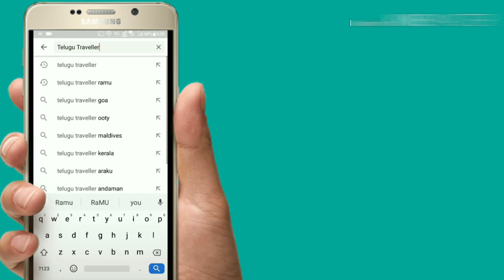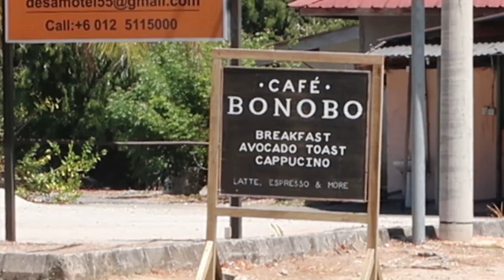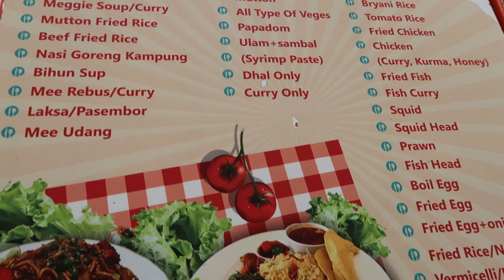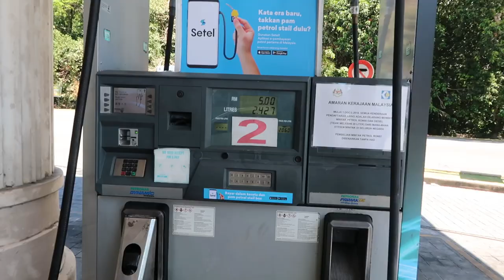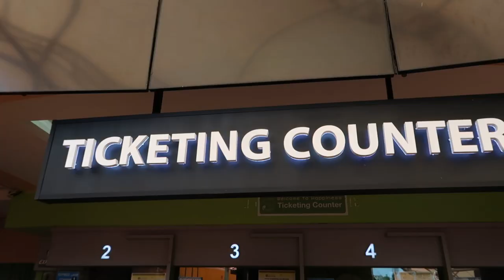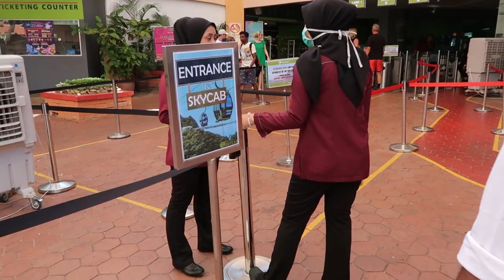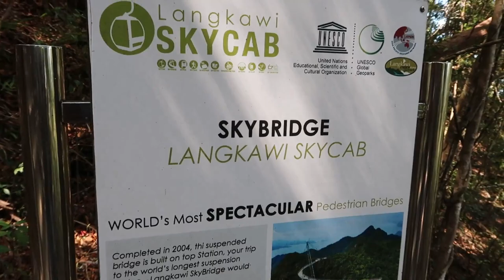Malaysia Vlog Part 4 Langkawi Sky Bridge# Malaysia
Friends here i explored Langkawi Sky Bridge in Malaysia.

And watch my previous video of Part 3 Genting Highlands in Malaysia in below link

And watch my previous video of KL Tower & Batu Cave, Part 2 in below link

And watch my previous video of Malaysia Vlog Part 1 in below link

And watch my previous Warangal Vlog in below link

And watch my previous Mysore Vlog in below link

And watch my previous Bangalore Vlog in below link

And watch my previous video of Bangkok 3D Art Museum & Wat Arun Buddhist Temple in below link

And watch my previous video "How to go Puerto Galera from Manila City" in below link.

And watch my previous video 'How to get get Singapore Visa' in below link.

And watch my previous Singapore Vlog Part 2 in below link.

And watch my previous Singapore Vlog Part 1 in below link.

And watch my previous video of  Krabi to Phi Phi Island Journey by Speed Boat Part 1 in Thailand in below link.

And watch my previous video of one day tour in Phuket in this trip in below link.

And watch my previous video of Thailand in this trip in below link.

And  watch Tourist attractions in  Lumbini in Nepal (The Birth place of Lord Buddha) and Kushi Nagar (The Death Place of Lord Buddha) in Uttar Pradesh State, India in below link.

And  watch Tourist attractions in Varanasi (కాశి) in Uttar Pradesh State, India

 in below link.

And  watch Mahabodhi Temple in Bodh Gaya in Bihar state, India.. in below link.

And  watch my Previous Vizag visit Part 1 in below link

And  watch my Previous Vizag visit Part 2 in below link

And  watch my Previous Araku visit in below link

And  watch my previous Thailand trip videos in below link